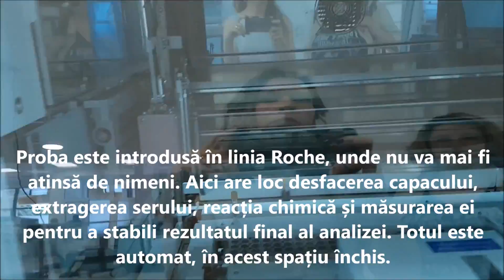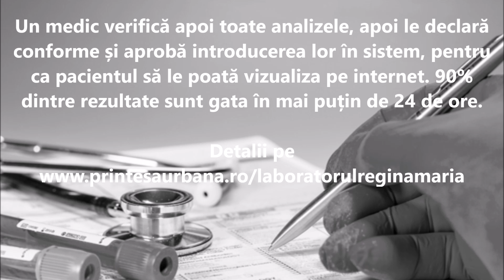Cum se prelucrează o analiză de biochimia sângelui în Laboratorul Central Regina Maria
Ce se întâmplă cu o probă de sânge din momentul în care ajunge în laborator? Care sunt șansele ca el să fie încurcată cu altă probă?  Cum putem fi siguri că rezultatul analizei este corect? De ce analize similare au rezultate diferite la laboratoare diferite?

Am urmărit în clip o probă de sânge în Laboratorul Central Regina Maria din București.

Mai multe detalii despre multe analize și sistemul de lucru, aici